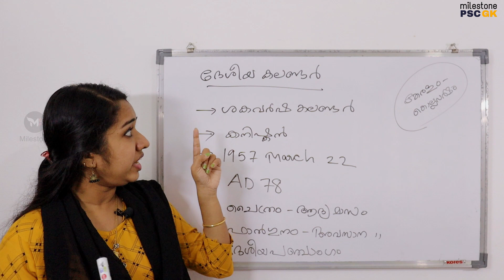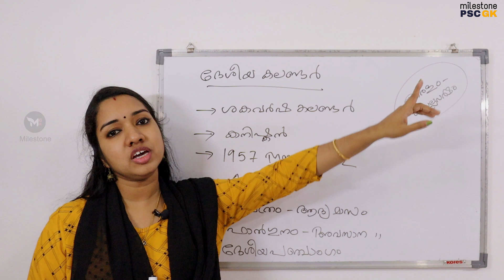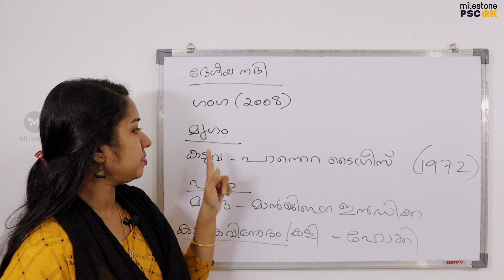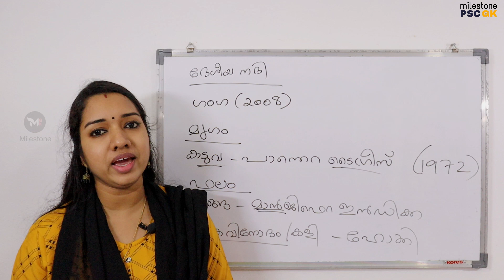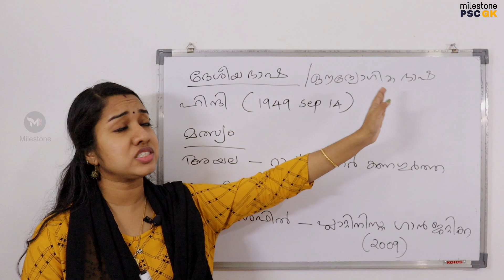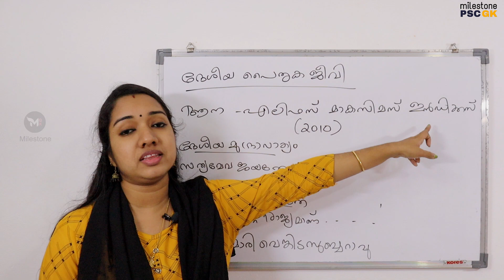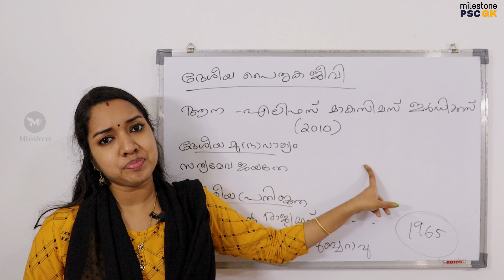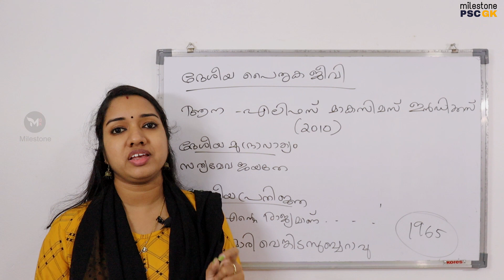Part 2 : ഭരണഘടന Indian Constitution Malayalam LDC LGS Preliminary Exam GK Malayalam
10th Level Preliminary Mock Test